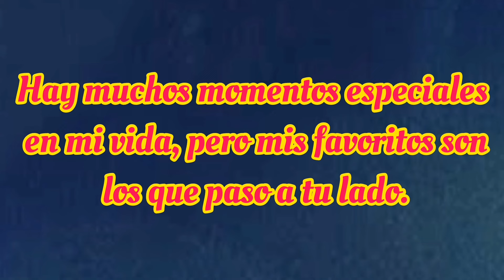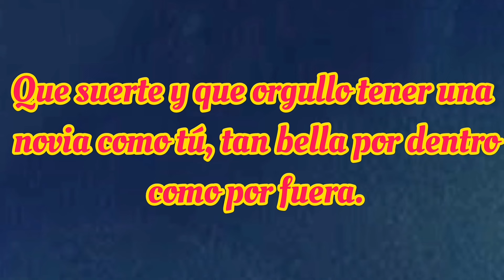Ábrelo mi amor esto es para ti ♥️ poemas de amor para dedicar❤️mensaje de amor para dedicar y enviar